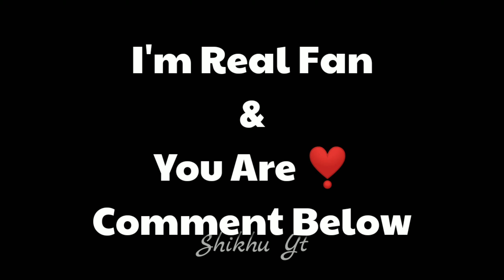Scout.... Real Fans 💜